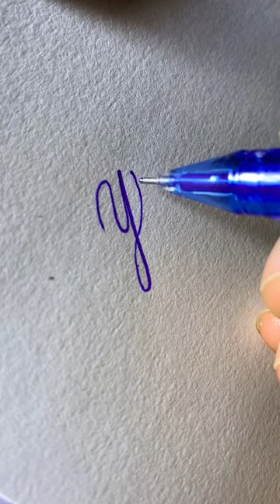Handwriting y letter practice | capital Y letter writing